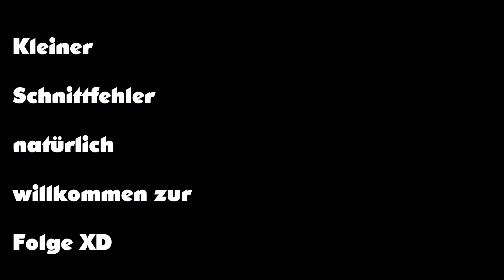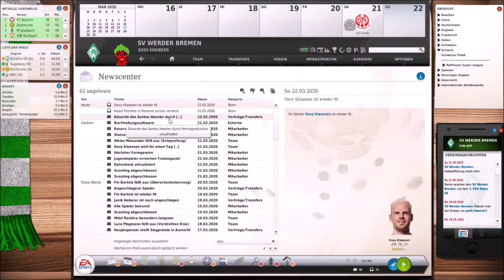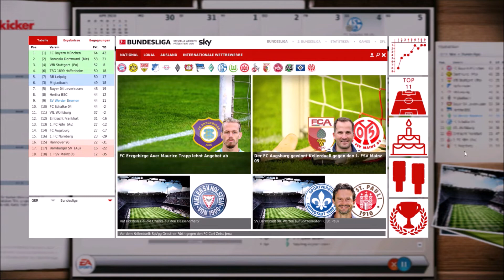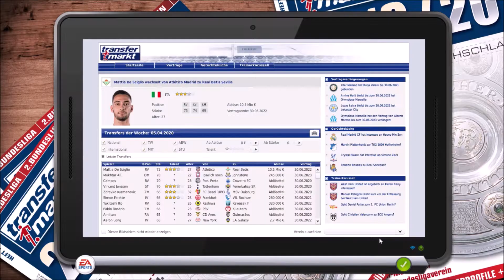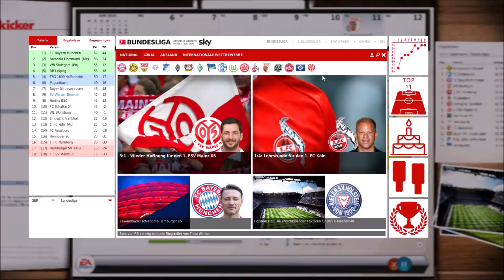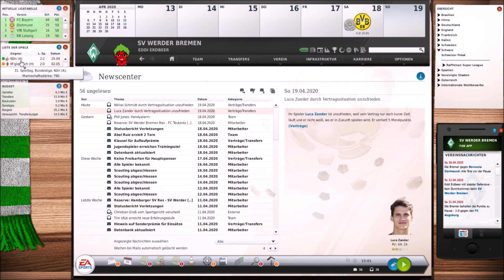VERLETZUNGEN😭 🍓 FUSSBALL MANAGER 19 (EA) 🍓WERDER BREMEN 🎬22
Willkommen zu FUSSBALL MANAGER 19 WERDER BREMEN LP Folge 22.
💛FREUNDE💛

🍓STEAM: EddiErdbeer
🍓ORIGIN: Eddi Erdbeer
📺FREMDER CONTENT📺

🎵MUSIK🎵

VIDEOS/BILDER🎬

Alle Bilder im Video und der Thumbnails stammen von Pixabay oder werden hier aufgeführt:
Willkommen bei Erdbeer Gaming
Ich bin Eddi Erdbeer und lade hier Fussball Manager 19 Videos oder auch andere Gaming Videos für euch hoch!
Wie zu Beispiel The Forest zusammen mit Levin Gaming.

Auf diesem Kanal dreht sich alles um zwei Dinge die ich liebe/lebe
Gaming🎮 und Erdbeeren 🍓🥤

Weitere Infos:
Alter 17
Wohnort Erdbeer Land
Herkunft Erdbeer Feld

Großer Werder Bremen und Formel 1 (Ferrari) Fan
Sonst noch🤔 ... Fragt einfach 😃
Hier mal mein aktuellster Uploadplan:
Mo: FM 19
DI : The Forest
MI: FM 19
DO: Eddi´s Blog/ Kanalanalysen
FR: FM 19
Sa: F1 Online Liga Gomado.de
+ 20Uhr / 20:30Uhr Livestream
So: The Forest / Random Vids

Die Videos kommen jeden Tag um 20 Uhr
Willkommen in der ERDBEERARMY
💻MEIN PC💻

► Windows 🔟
► Intel(R) Core(TM) i7-4790 CPU 3.6 GHz
► 8GB RAM
► 64-bit

► Schnitt: VEGAS Movie Studio 14
► Aufnahme: OBS/Audacity/Loilo Game Recorder
► Thumbnail/Design: Gimp 2
🎬Ähnliche Videos🎬

💛FREUNDE💛

🍓STEAM: EddiErdbeer
🍓ORIGIN: Eddi Erdbeer
📺FREMDER CONTENT📺

🎵MUSIK🎵

VIDEOS/BILDER🎬

Gaming🎮 und Erdbeeren 🍓🥤

Weitere Infos:
Alter 17
Wohnort Erdbeer Land
Herkunft Erdbeer Feld

Mo: FM 19
DI : The Forest
MI: FM 19

💻MEIN PC💻

► Windows 🔟
► 8GB RAM
► 64-bit

► Thumbnail/Design: Gimp 2
🎬Ähnliche Videos🎬